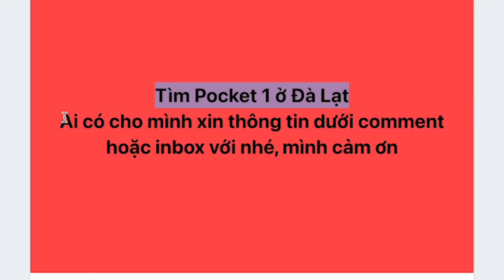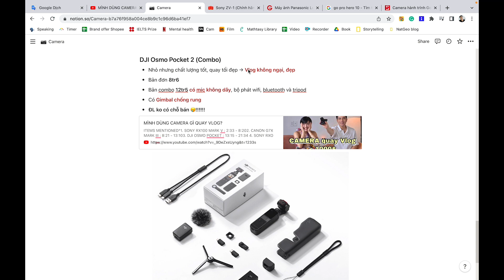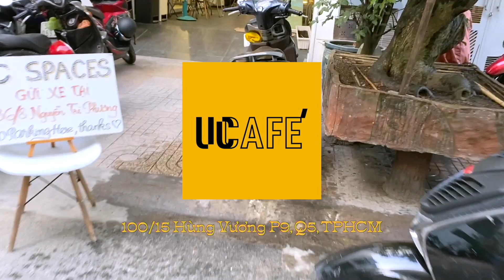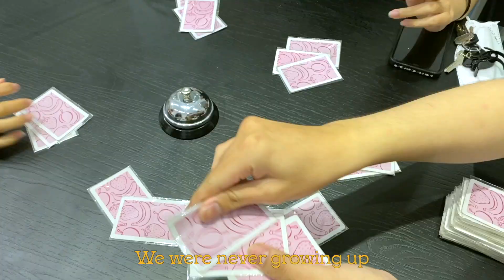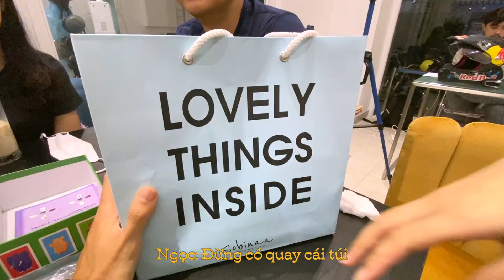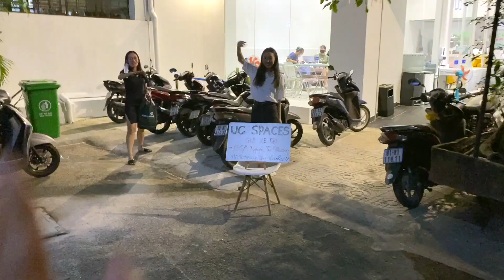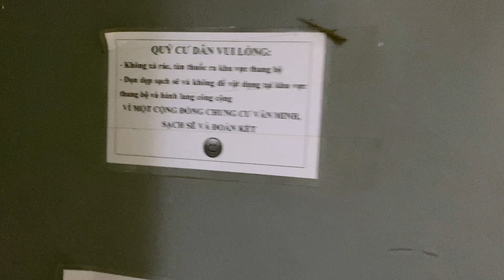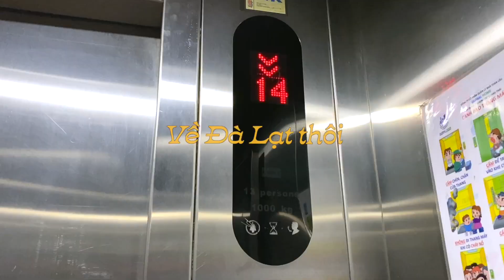VỀ SÀI GÒN MUA CAMERA & TỔ CHỨC SINH NHẬT BẤT NGỜ CHO BẠN | An is here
Sau 3 năm gắn bó với chiếc camera hiện tại, mình quyết định mua thêm 1 em máy ảnh khác để sau này vlog tiện hơn. Cùng xem quá trình mua camera hơi hơi gian truân của mình trong video này nhá.

THIẾT BỊ QUAY VIDEO của mình:
- Máy ảnh Sony A6000 và lens Sigma 30mm f1.4

© Bản quyền thuộc về An Is Here
© Copyright by An Is Here ☞ Do not Reup .